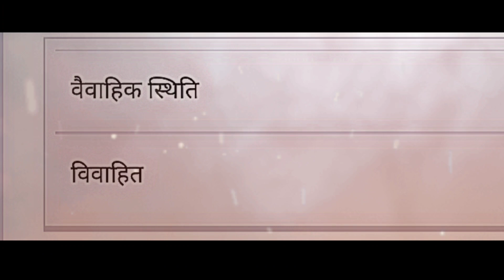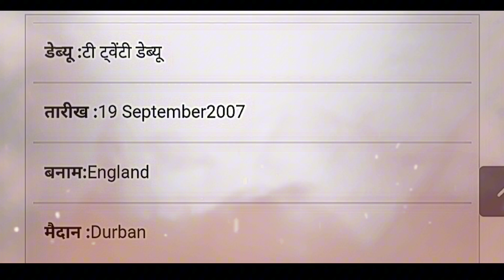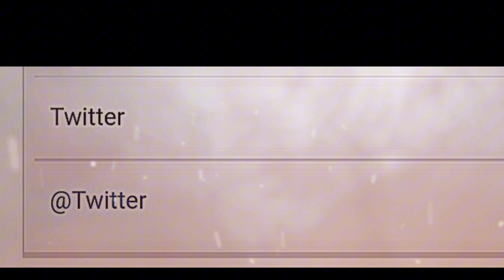ROHIT SHARMA |BIOGRAPHY | ROHIT SHARMA BIOGRAPHY HINDI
ROHIT SHARMA|BIOGRAPHY | ROHIT SHARMA